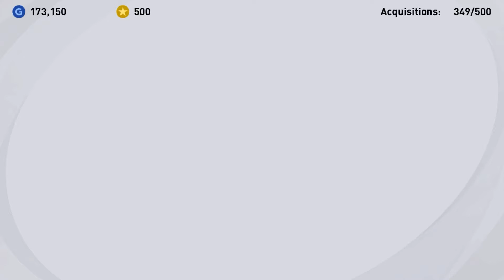Signing Ronaldino Iconic Moment Barcelona - eFootball PES 2021 Mobile